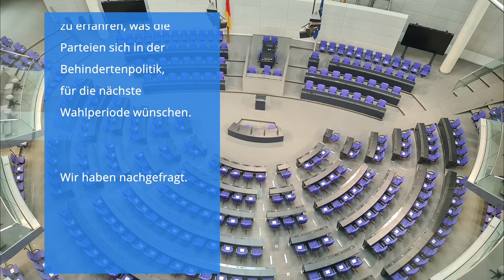Wünsche der Parteien für die neue Wahlperiode 20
Am 26. September 2021 findet die Bundestagswahl 2021 statt.